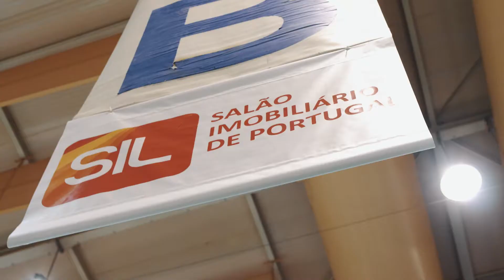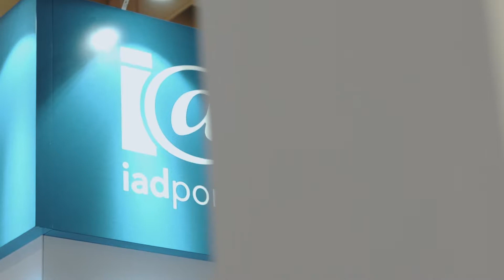SIL 2017 - Consultor I@D Armando Calado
Armando Calado, consultor imobiliário I@D Portugal
SIL - Salão Imobiliário de Portugal 2017